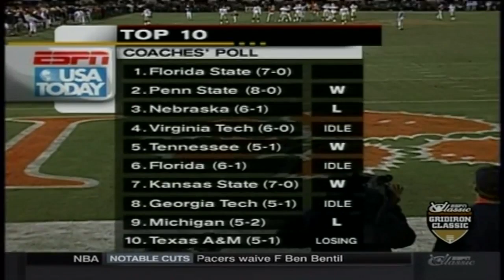1999 - #1 Florida State vs Clemson